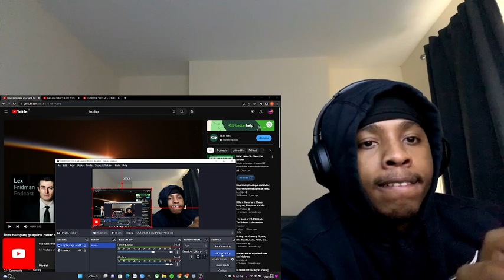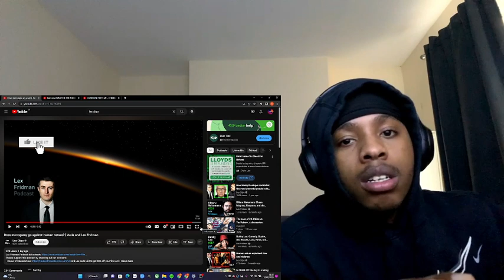Does monogamy go against human nature? | Aella and Lex Fridman | REACTION